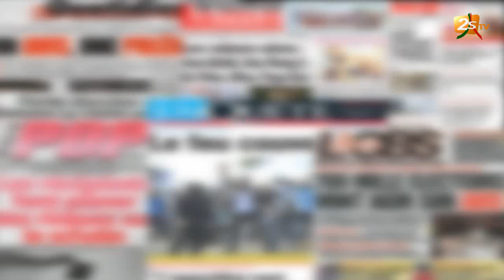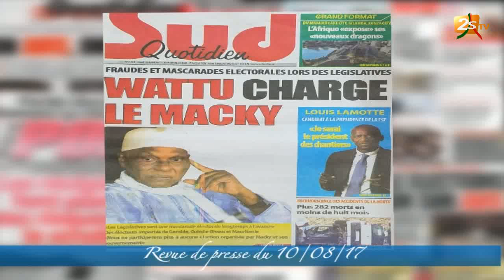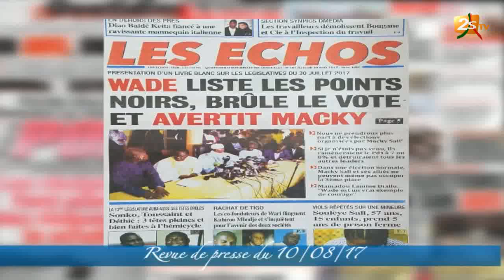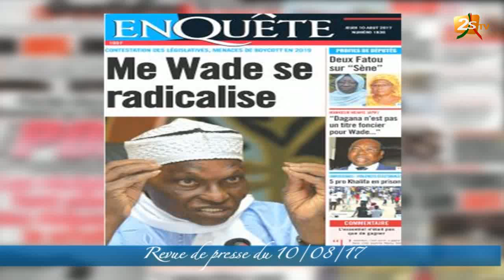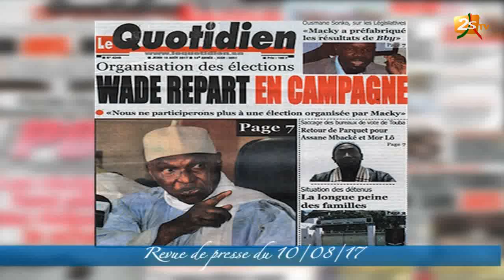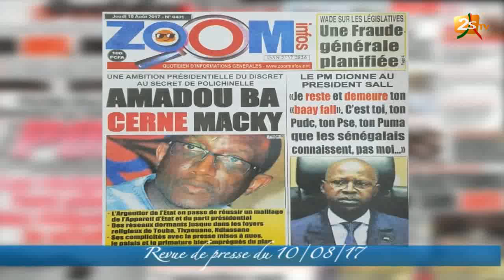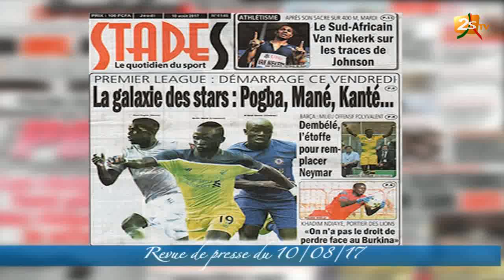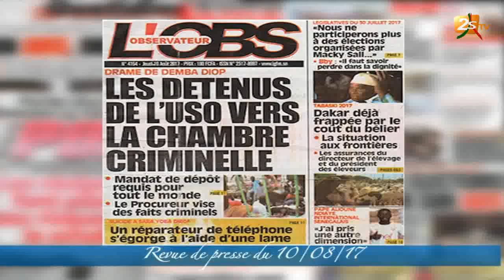REVUE DE PRESSE DU 10 AOÛT 2017 - 2STV